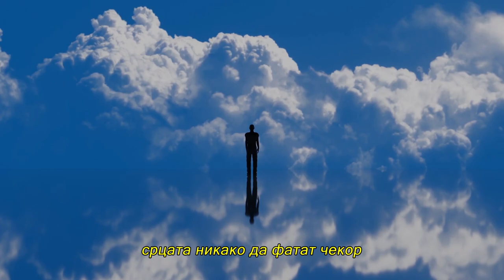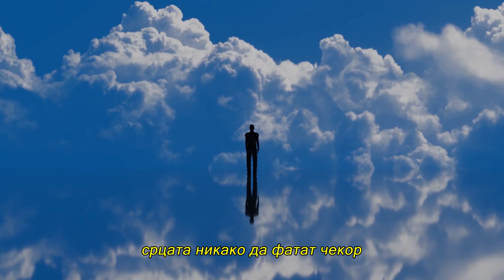Foltin feat. Game Over - Chekor (Remix)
Remix by Trajce Petrusevski aka Game Over
Mix & Master by Ilija Cvetkovski

Foltin are:
Branislav Nikolov – Vocal
Pece Trajkovski - Guitar and Synth
Goce Jovanoski - Bass
Slavcho Jovev - Drums
Pece Nikolovski - Clarinet and Harmonica